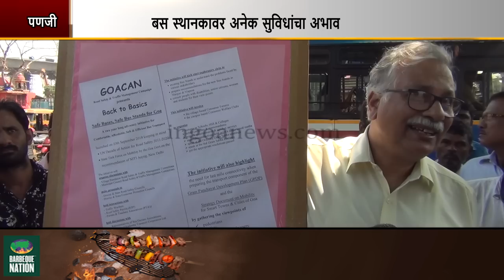Dilapidated Condition Of Panjim Bus Stand